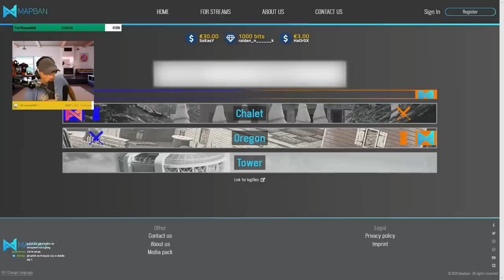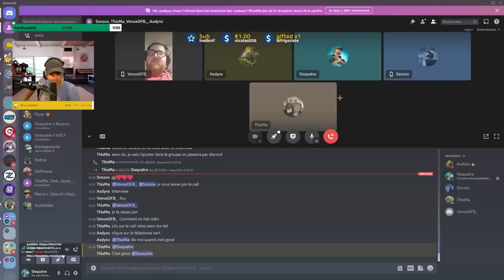PS5 vs. XBOX : Qui est le MEILLEUR JOUEUR R6 Console en Europe ?!🎓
+ de 500 joueurs XBOX et PS5 : UN SEUL GAGNANT de la ConsoleWAR - by Holy

La ConsoleWAR a été organisée grâce à HOLY ! N'hésitez pas à utiliser le code " SIXQUATRE "